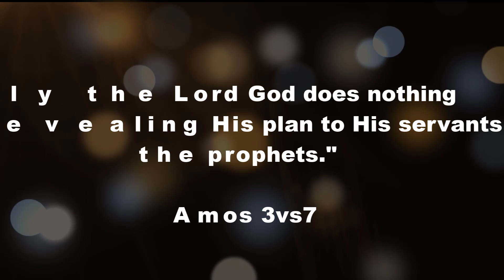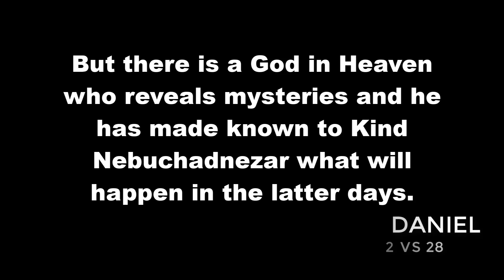Republic of Congo and Rwanda Reaches Peace Agreement | Prophecy Fulfilled